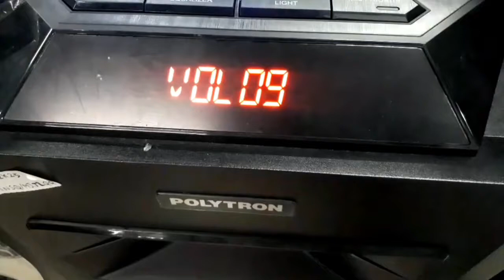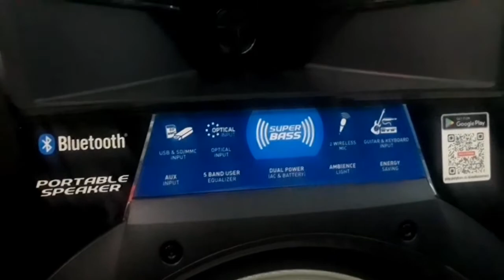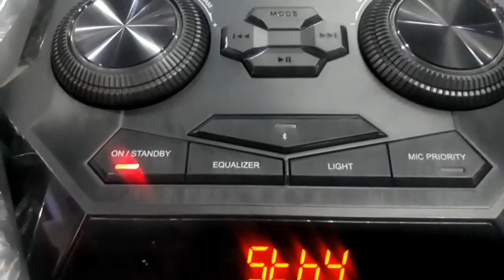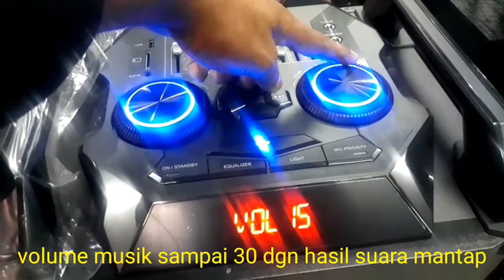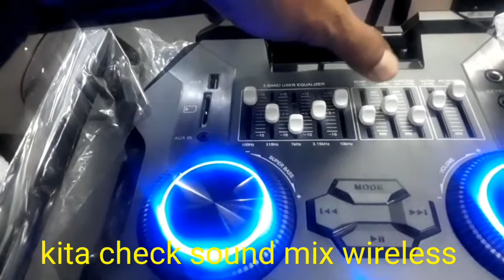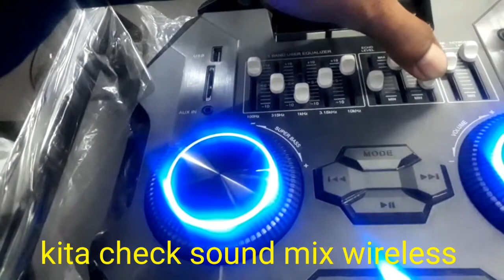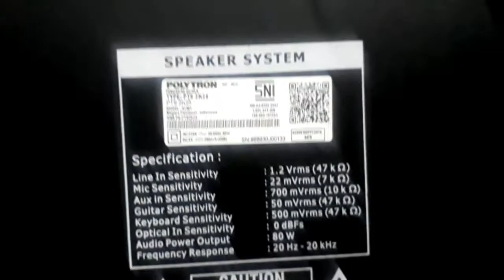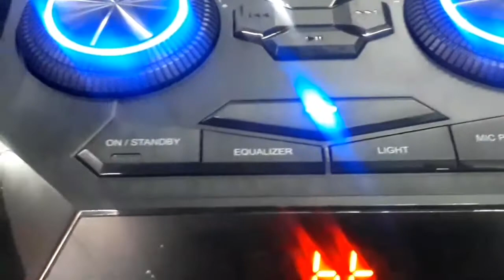CHECK SOUND & REVIEW SPEAKER TERBARU POLYTRON